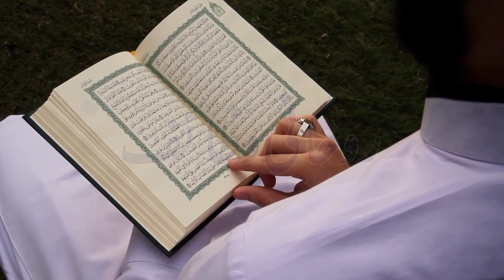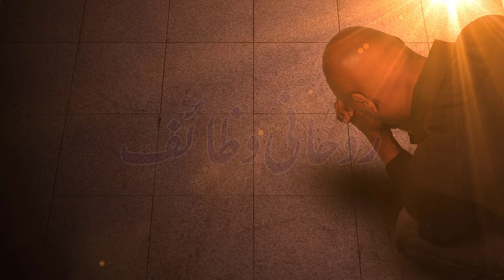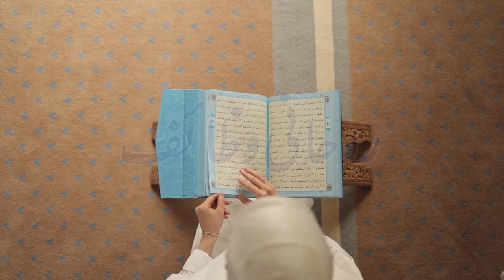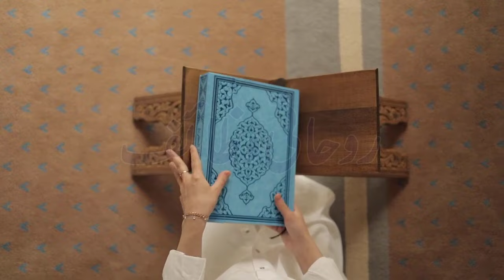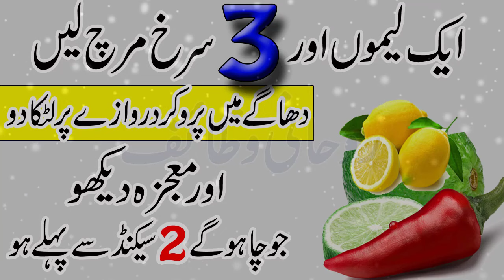Aik Lemon or 3 Surkh Mirch Ka Amal\Jo Chaho Ge Mil Jaye Ga \Wazifa For Every Hajat\Wazifa For Rizq